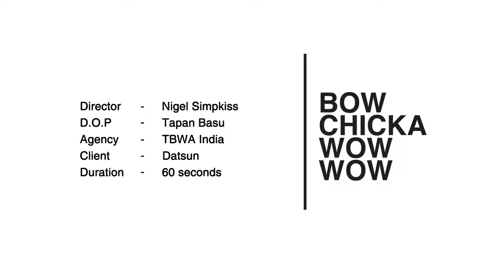Datsun "Boxer"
Location Build